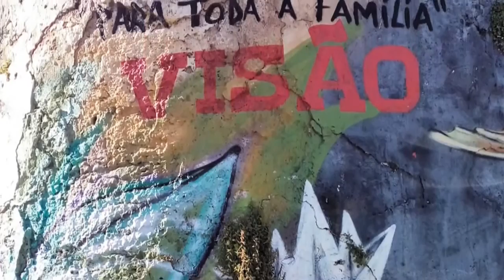ARTE URBANA BELÉM ALCÂNTARA 2016